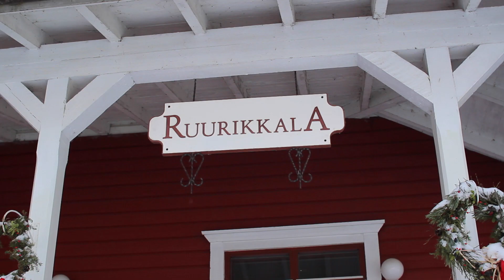ILTA TALVILEIRI 2017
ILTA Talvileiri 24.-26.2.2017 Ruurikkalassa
Leirin hinta 55€. (puoliso tai seuraava sisarus 45€)